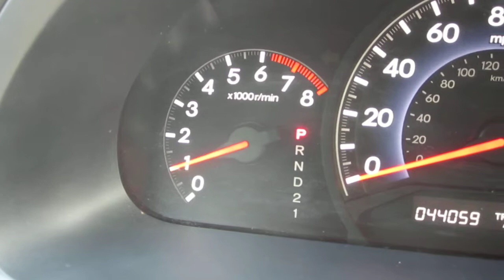2010 Honda Odyssey, Black - STOCK# B2447 - Trunk